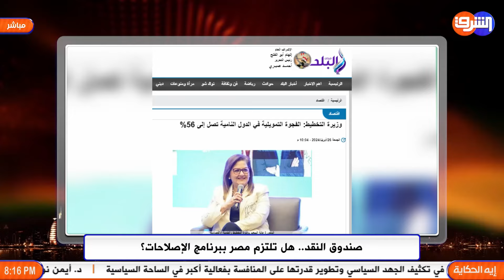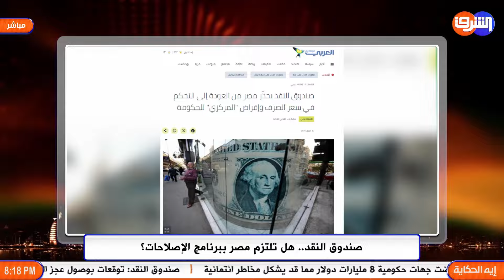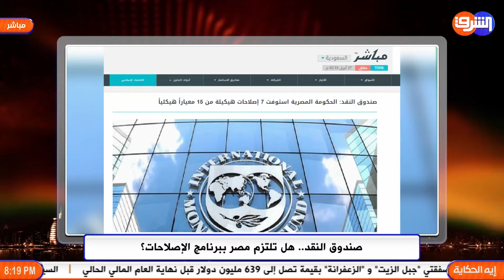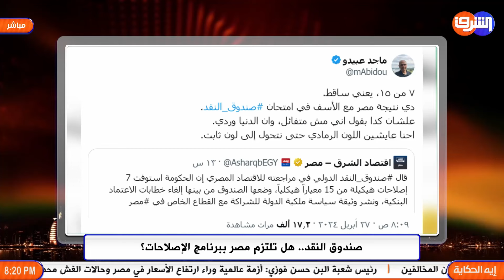صندوق النقد.. لماذا لا تستطيع مصر الالتزام ببرنامج الإصلاحات بشكل كامل؟